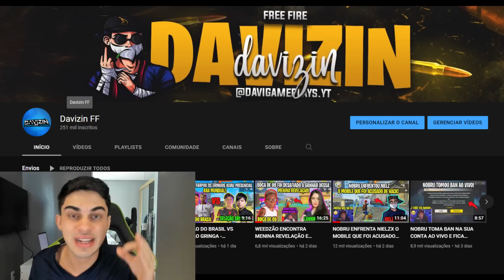WEEDZÃO INVADE A LIVE DO STEIKE E DESAFIA ELE IR X1 COM O MITSUKE FF O MELHOR MOBILE DA ATUALIDADE!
CREDITOS-